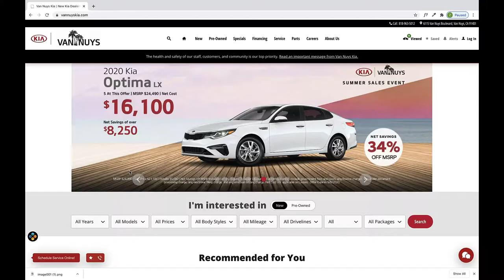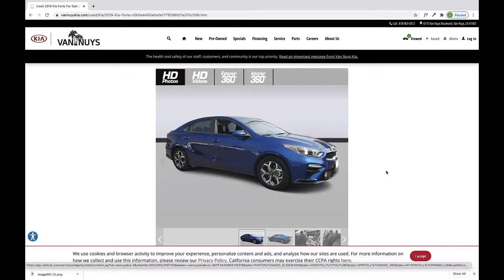Customer Spotlight - Van Nuys Kia - VehicleTell 360 Media Player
Take a look at our VehicleTell 360 media player on a vehicle detail page at Van Nuys Kia (vannuyskia.com) in Van Nuys, CA. NetLook provides the videos and photos for Van Nuys Kia’s new and pre-owned online inventory.